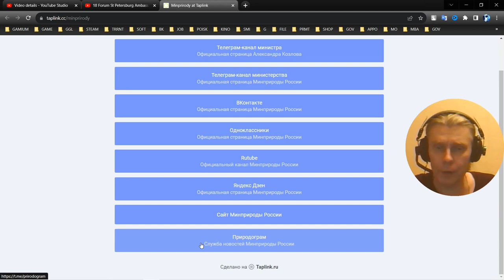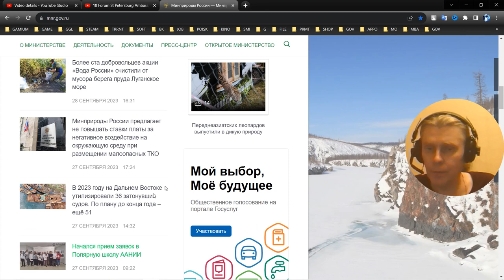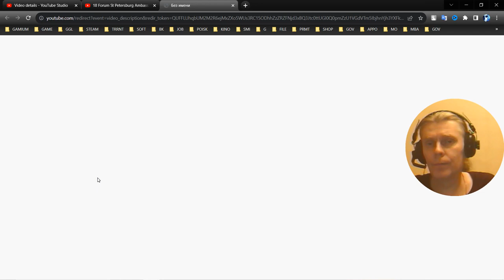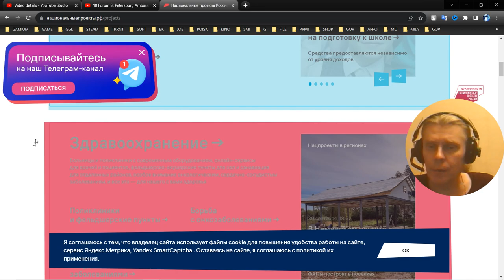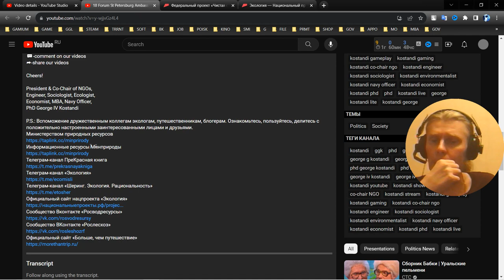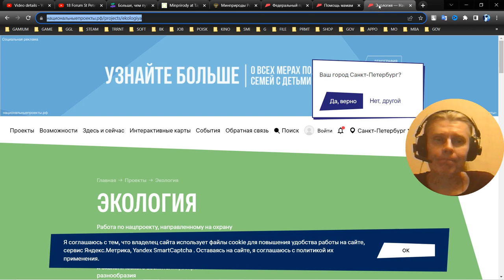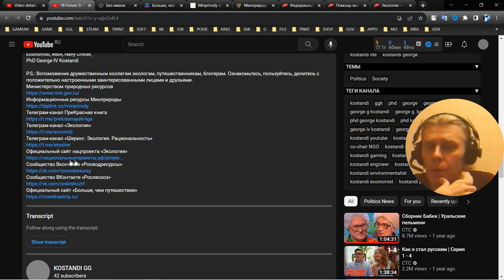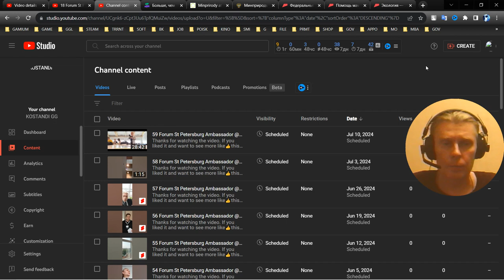1 Link Surf @georgekostandi kostandi rsv topblog 2023 09 30 19 23 29 969